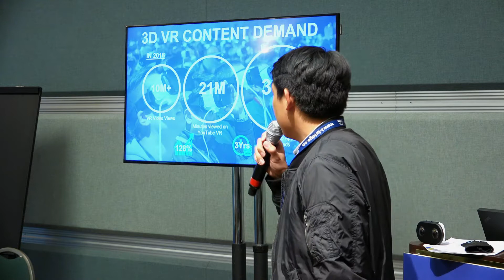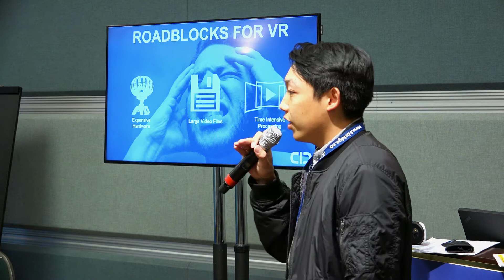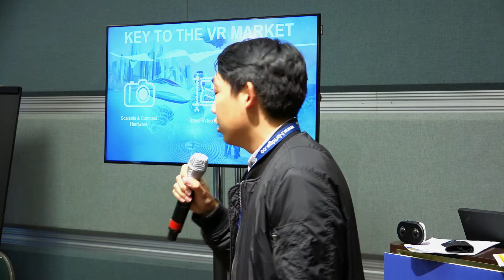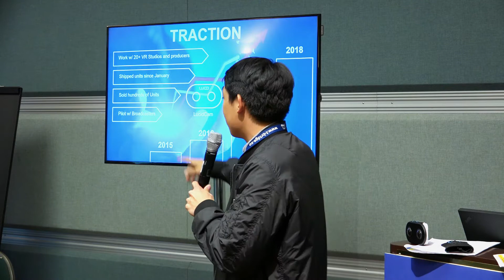TiEcon 2017 - TiE 50 - LucidCam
LucidCam